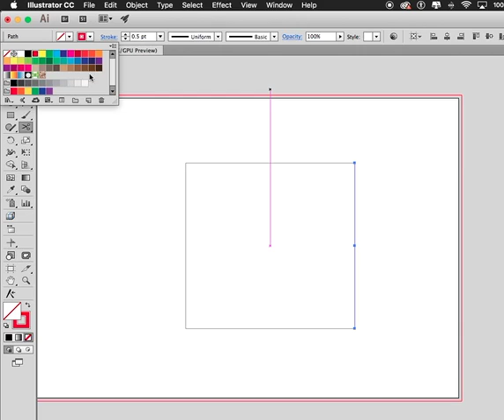ADOBE ILLUSTRATOR - TUKAR WARNA LINE SATU SIDE SAHAJA PADA KOTAK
tutorial guna scissor tool pada Adobe Illustrator., cara ubah warna line untuk 1 side sahaja pada sesuatu kotak / artwork.